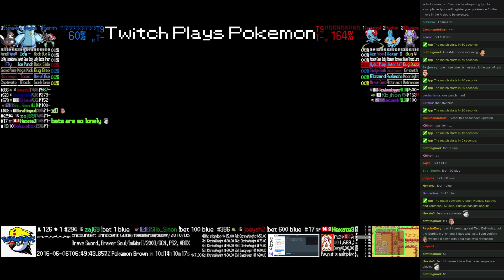Twitch Plays Pokémon Battle Revolution - Match #46087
Match #46087 [Blue: Anorith, Regice, Staravia] vs [Red: Tentacool, Mudkip, Illumise]